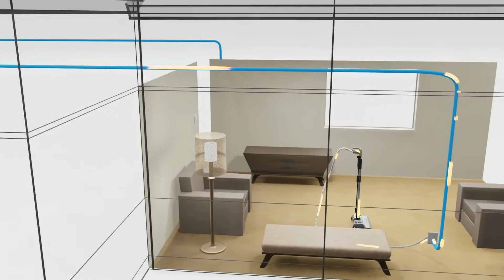StoryKing Studios Promo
StoryKing Studios is passionate about helping small businesses reach their potential and make a difference in the world through good marketing.